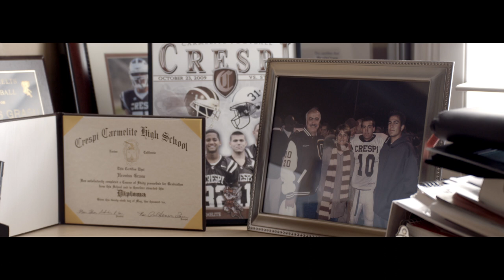Hroniss Grasu's Draft Day | Yahoo Sports | St. Louis Post-Production by Tree9 Films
🎬 About Tree9 Films:
We're an Emmy Award-winning video production company in St. Louis, MO, crafting dynamic commercials and stirring documentaries for brands, non-profits, schools, and more. We travel the globe, but our roots are in the Midwest.

We're more than a film crew—we're your creative powerhouse, taking ideas from spark to screen. Our versatile team handles scripting, casting, shooting, and editing—all under one roof!

From the colossal screens in Times Square to the one in the palm of your hand, our films have moved audiences for over a decade.

Be it for broadcast, your website, or the latest trending app, our award-winning filmmakers excel in creating films that are sure to grab attention on screens of any size.

for more great St. Louis video production.